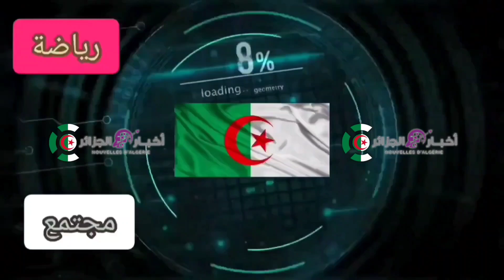ملعب الدويرة : تقدم كبير في تركيب كراسي المدرجات العليى لملعب الدويرة بالعاصمة